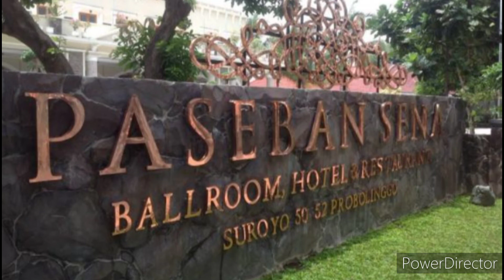TENGOK SEJENAK KOTA PROBOLINGGO..